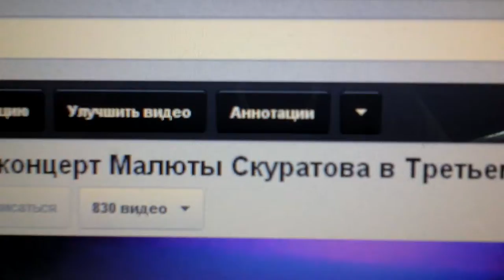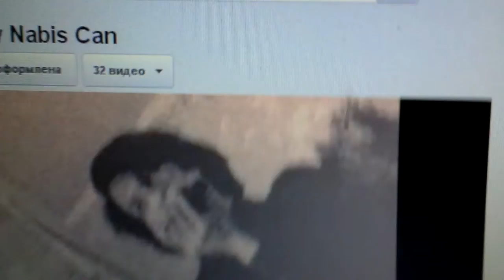04-18-2012 - Русь-ХХI (Воскресай!)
Москва, 2012

Эльдар Свирин - уникальный московский, русский музыкант... переиграл в уйме самых разнообразных коллективов, много сольной музыки сочинил, уж больше 20 лет гитарист легендарного коллектива "Малюта Скуратов", фронтменом которого являет себя наш общий друг Михаил Юрьевич Ардабьев, который и спродюссировал наш с Эльдаром творческий контакт...

на данном видео - фрагменты некоторых прежних выступлений, к которым Свирин сочинял музыку и делал аранжировки...

ПРЕДУПРЕЖДЕНИЕ ПРЕДУБЕЖДЁННЫМ:

в данном видео встречается ненормативная так называемая лексика...